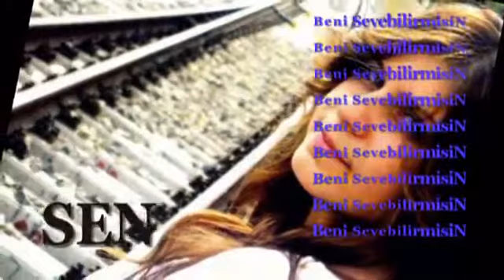Sen Yarim idun Sevduğum idun